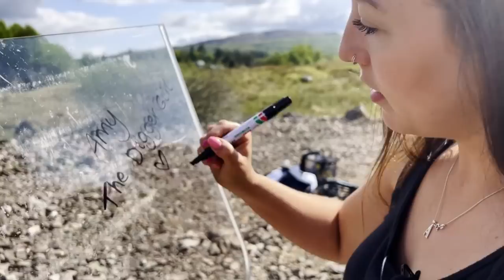I Fix Burst Hose + New Work Announcement!! - Digger Girl Diaries Week 17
Digging a trench for a water pipe...AGAIN! Done a farm track repair, burst a hydraulic hose on my Rototilt but got the hose fixed and put it back on myself, all on film for you. Collected out Scania from the garage after it passed another MOT.

Done some filming with Hammerglass from Sweden who I have just partnered with. They are big on operator safety and are fitting some Hammerglass in my Hyundai 13-tonne excavator.